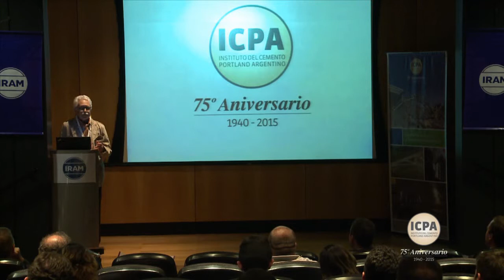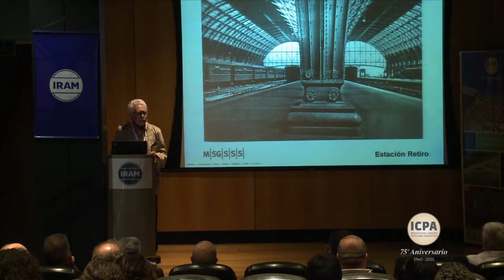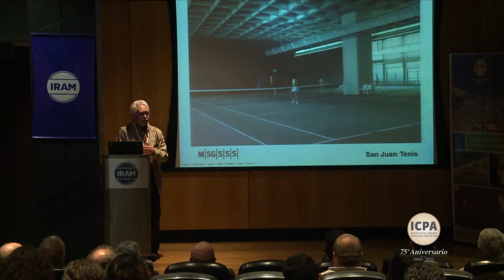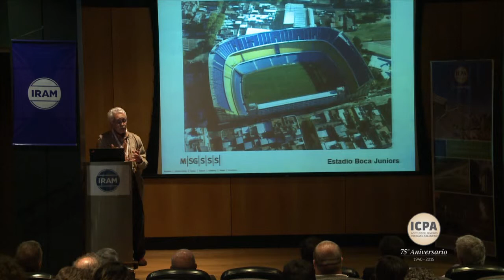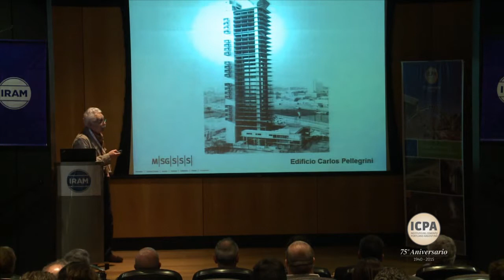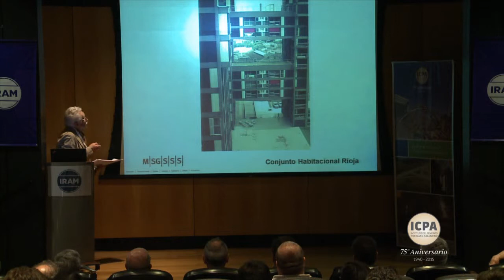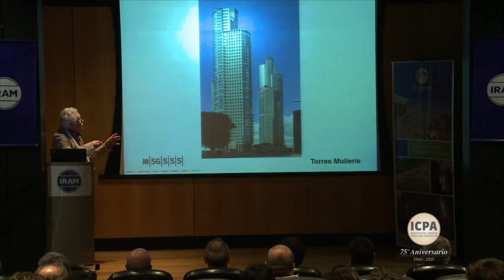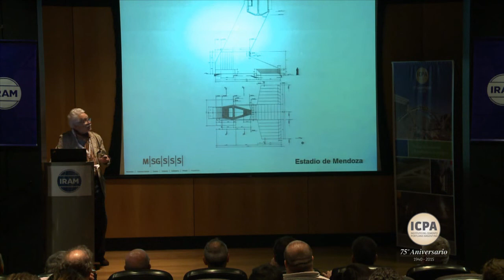El hormigón en la arquitectura contemporánea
Seminario ICPA 75 Aniversario
21 de octubre de 2015
Título: El hormigón en la arquitectura contemporánea.
Disertante: Arq. Carlos Sallaberry

Salón Auditorio del Instituto Argentino de Normalización y Certificación (IRAM).